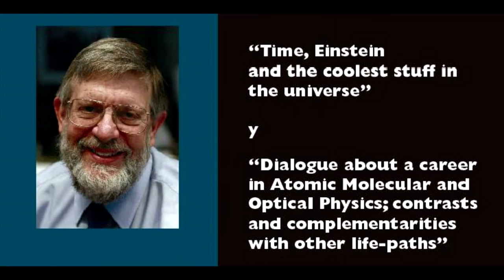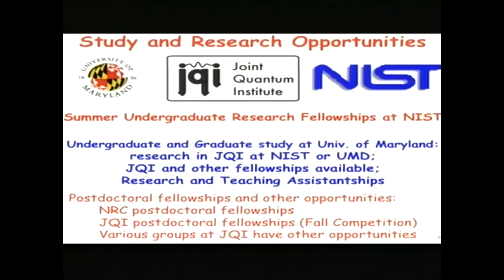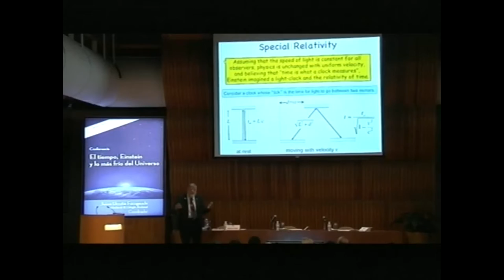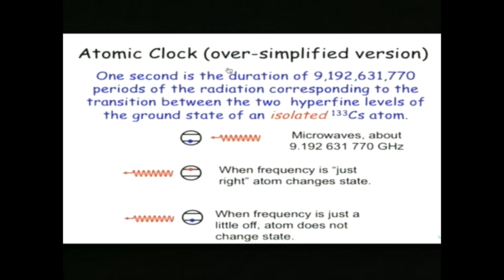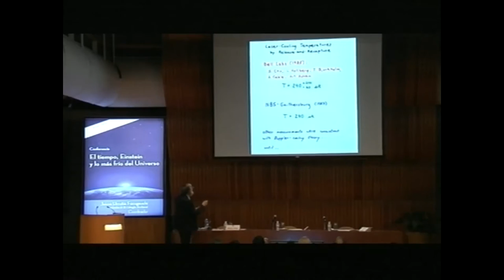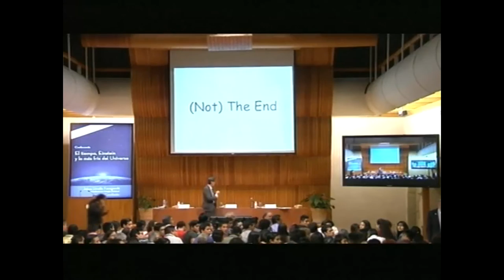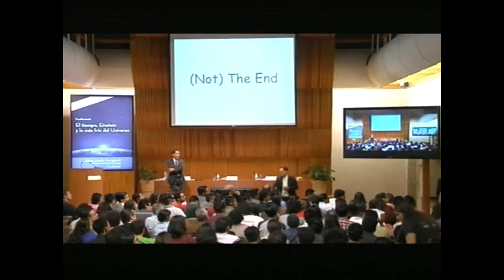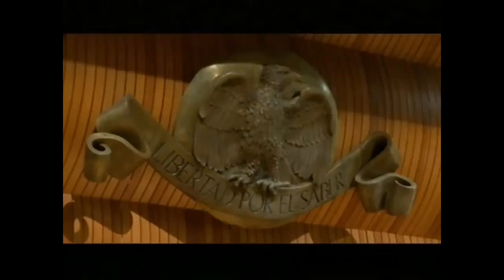Premio Nobel Conferencia: "El tiempo, Einstein y lo más frío del Universo"Dr. William D. Phillips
Transmitido en vivo el 23 mar. 2017
I. Bienvenida y presentación
Jaime Urrutia Fucugauchi*

II. Conferencia
El tiempo, Einstein y lo más frío del Universo (Time, Einstein and the coolest stuff in the universe)
William D. Phillips**

III. Diálogo en torno a una carrera en Física Atómica Molecular y Óptica; contrastes y complementos con otras alternativas (Dialogue about a career in Atomic Molecular and Optical Physics; contrasts and complementarities with other life-paths)
Jaime Urrutia Fucugauchi*
Luis Orozco***
William D. Phillips**

* Miembro de El Colegio Nacional y presidente de la Academia Mexicana de Ciencias
** Premio Nobel de Física 1997
Joint Quantum Institute, Universidad de Maryland, E.U.A.
National Institute of Standards and Technology, U.S.A.